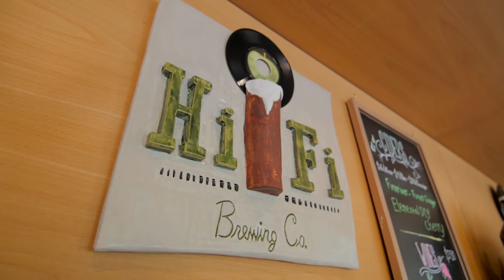Hi-Fi Brewing | Beers Made By Walking | Hopstories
Ryan McGee from Hi-Fi Brewing in Redmond, Washington talks about finding inspiration for recipes, highlighting Beers Made By Walking. BMBW takes brewers on hikes through natural areas and hosts beer festivals where brewers release beers that were inspired by nature.

We produce videos that tell the stories of the craft beer industry.